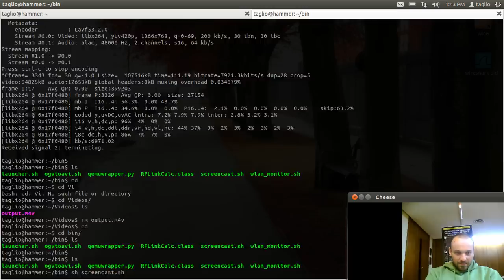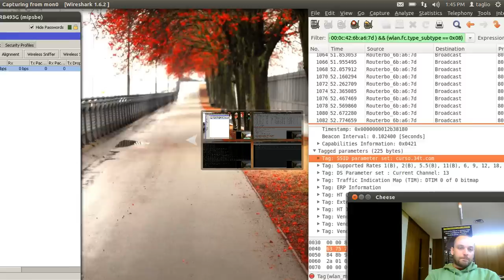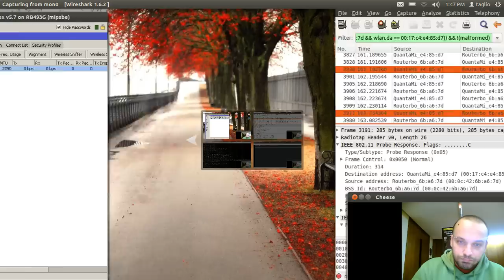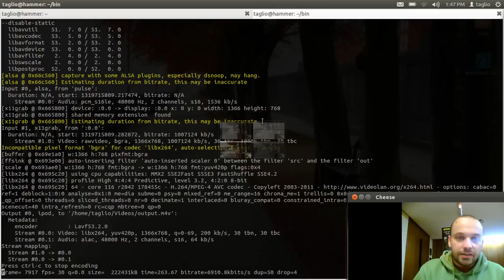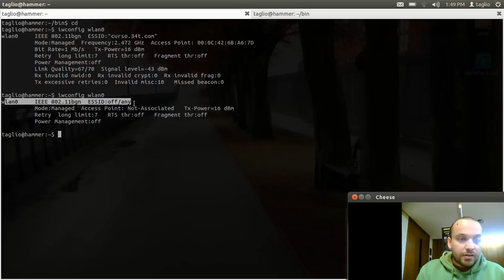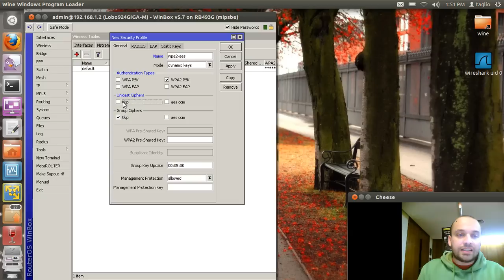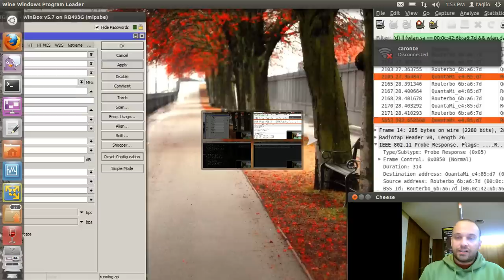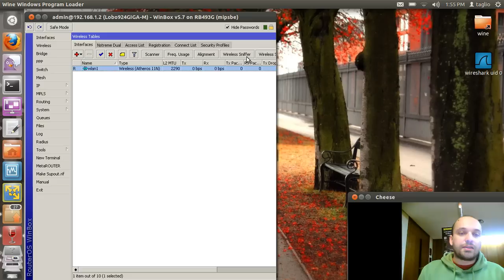Lobometrics 924GIGA-M, desabilitar broadcast SSID, utilizar ACL y aplicar 802.11i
Vídeo explicativo de como aplicar unas medidas de seguridad a nuestra red inalámbrica creado con el AP Lobometrics 924GIGA-M. Siendo el medio RF mucho mas inseguro que el de cable son medidas prácticamente obligatorias.
Apreciamos las diferencias con un wireshark abierto en una interfaz wlan "mode monitor" la diferencias en las tramas una vez que aplicamos la varias medidas.